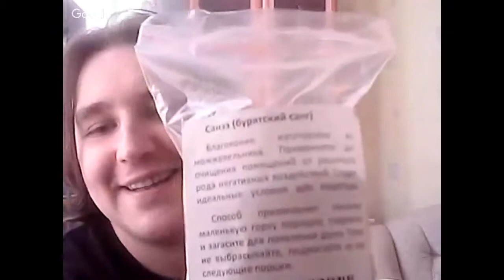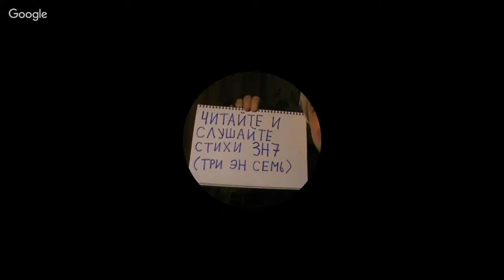Королевские сердца зелёных семиклассниц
Там же будут интервью в программе "Эта жизнь прямым эфиром" и прочие ништячки. Подписываемся. )